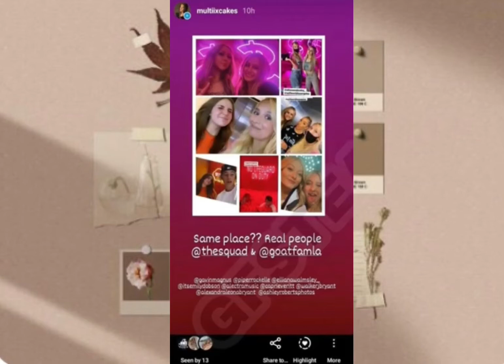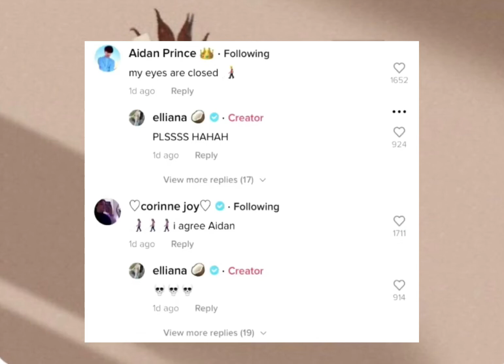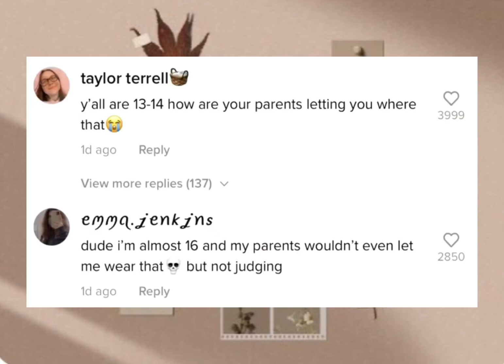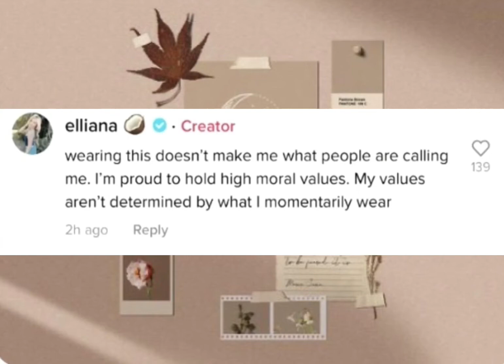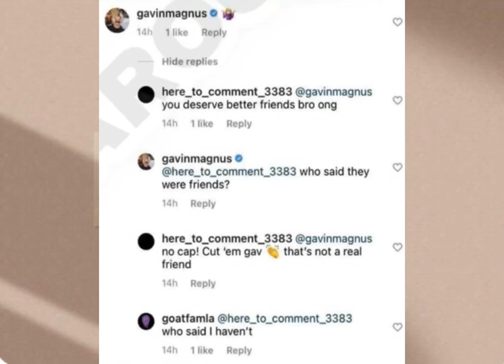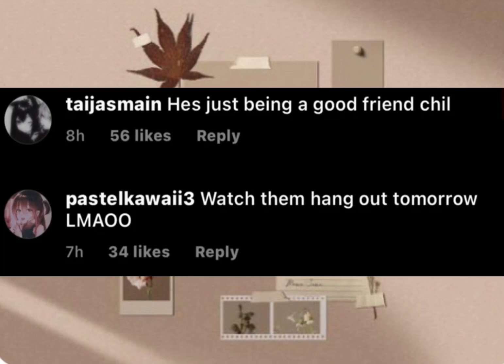Tea about the squad and goatfam it is so bad I can’t believe it 😮🍵